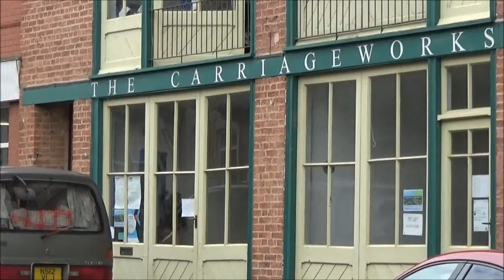Denbigh - i grew up in a haunted house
My experiences as a child growing up in a haunted house in Denbigh Town